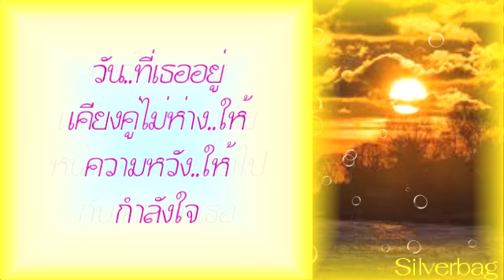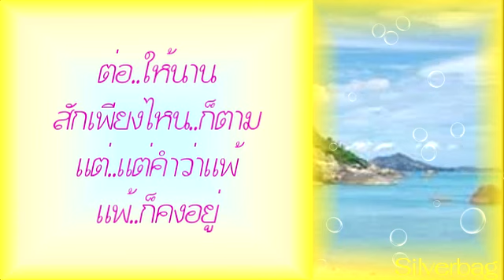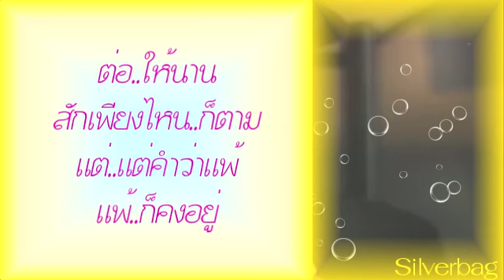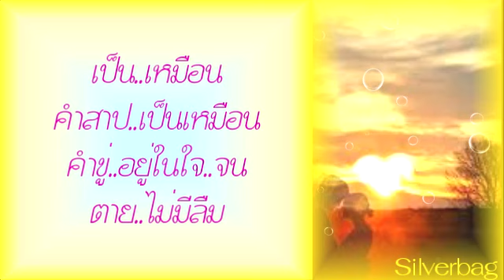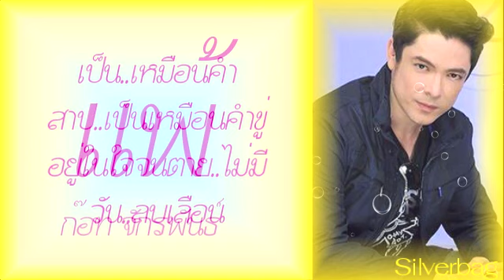แพ้ - ก๊อท จักรพันธ์ อาบครบุรี